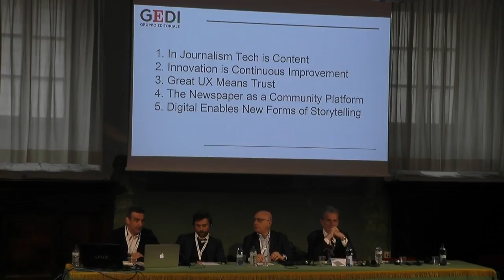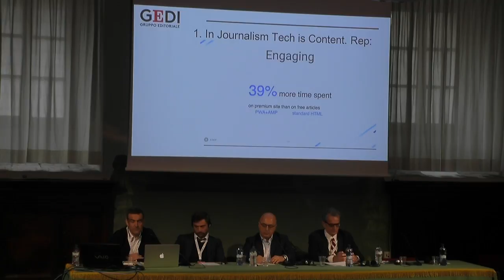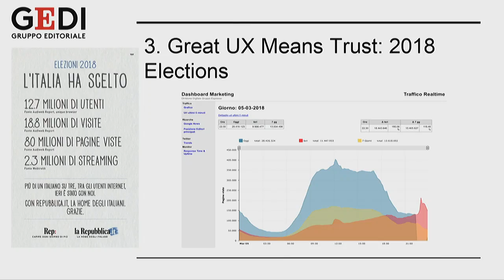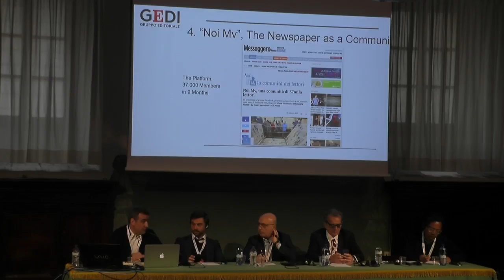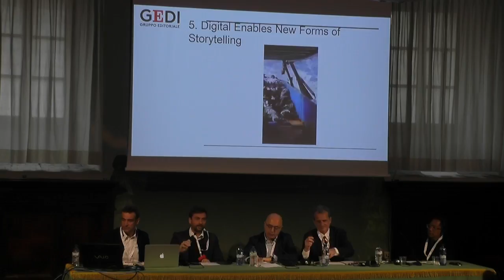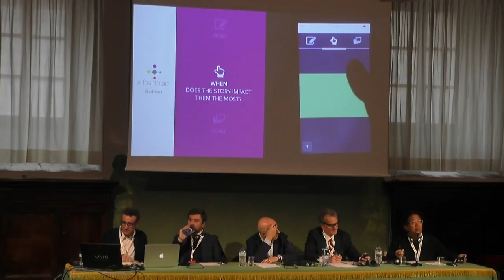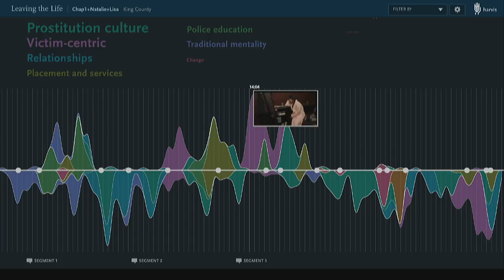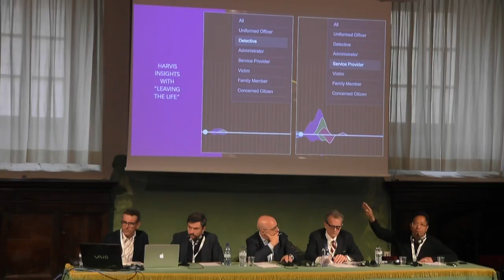Content is a matter of technology (and content)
In today's digital market, technology is an essential competitiveness factor for news publishers and media companies. How software, tools, architectures and algorithms support the editorial production and enable wider audiences. Moderated by Roberto Bernabò.
Con: Roberto Bernabò (deputy editor Il Sole 24 Ore), Andrew DeVigal (Agora Journalism Center University of Oregon), Miguel Madrid (chief digital officer Henneo), Marco Pratellesi (co-editor-in-chief Agi), Massimo Russo (managing director GEDI Digital), Alessandro Vento (CEO D-Share), Alessandro Vento